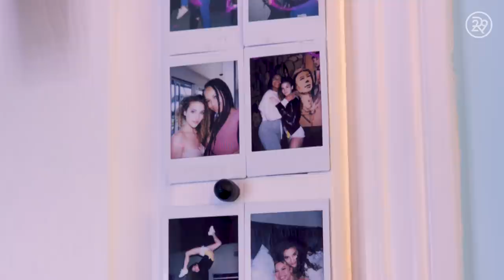Sofie Dossi Takes Us Inside Her Childhood Bedroom | Dream Digs | Refinery29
On this episode of Dream Digs, we tour the childhood bedroom of Sofie Dossi. She shares her calm space with us and lets us check out where she spends her time. Press play to explore Sofie's bedroom.

ABOUT SERIES
Dream Digs is a series where we get a peek inside the bedrooms of the coolest people we know. From zen oases to childhood bedrooms –– we tour where they rest their head each night.